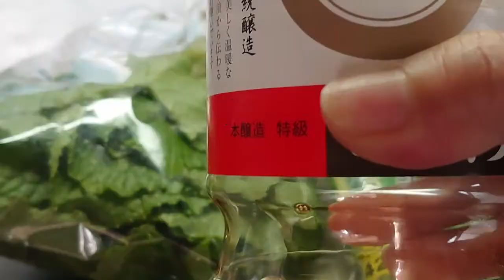【子猫】何故か、わさび漬けが気になる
わさびの葉っぱを見つけて買っちゃいました。
お漬物にしてみました(*´▽｀*)

あと、新しい包丁も買いました
よく切れるーーー(*´▽｀*)